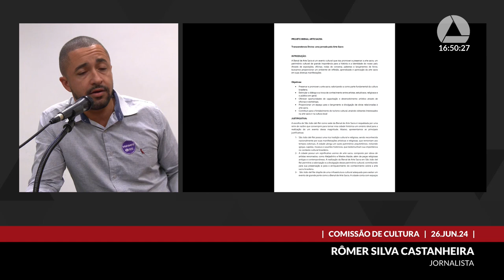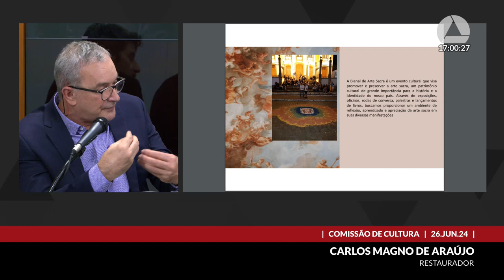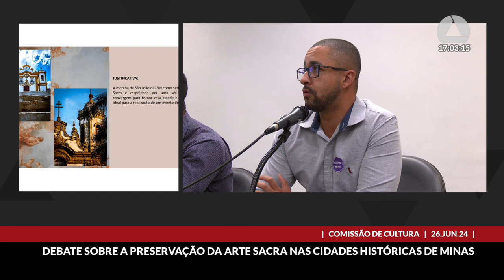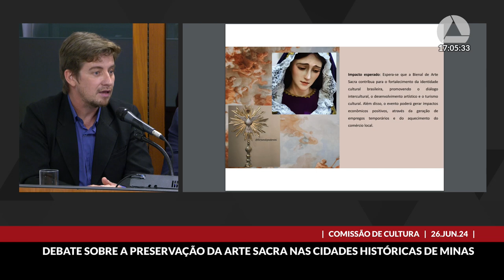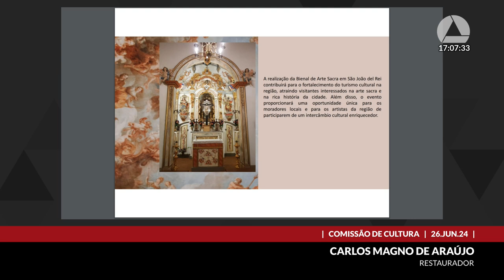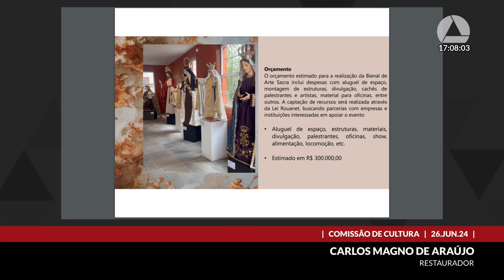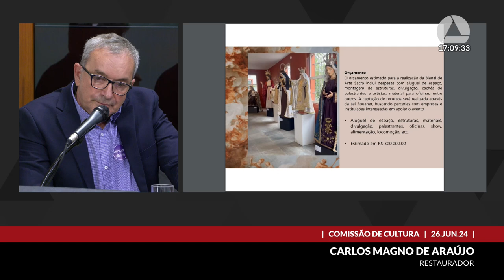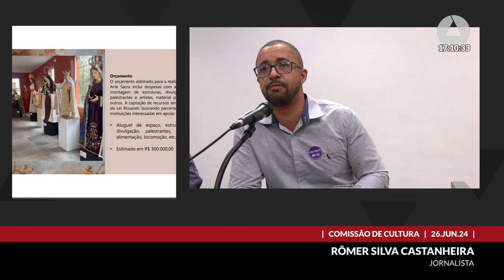26/06/2024 16:00 - Comissão de Cultura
Finalidade da audiência: Debater a necessidade de preservação e conservação da arte sacra e do barroco mineiro para a cultura das cidades históricas do Estado, bem como o incentivo aos profissionais que trabalham na restauração de peças barrocas e na criação da arte sacra.